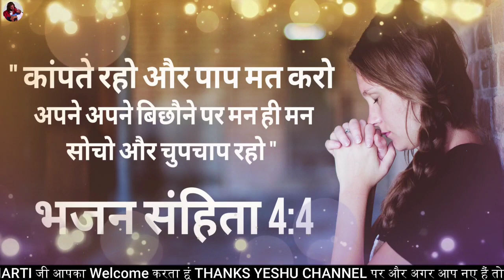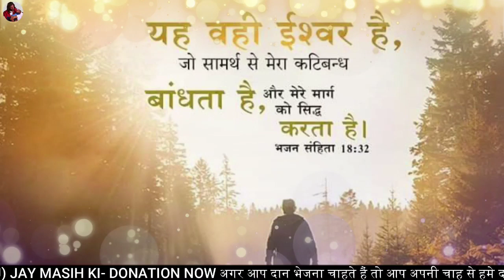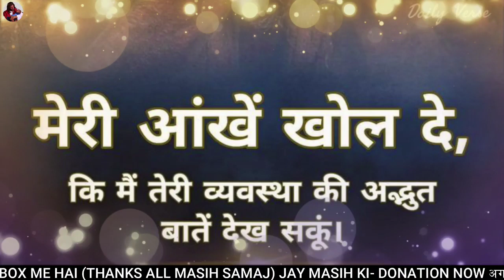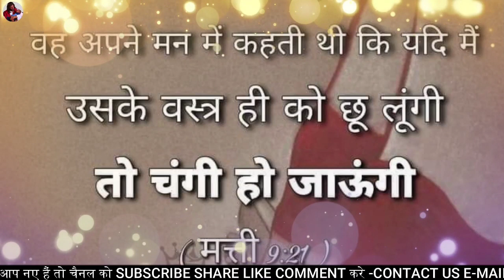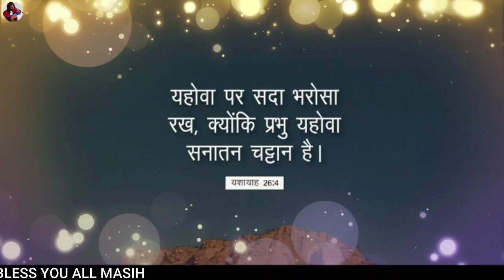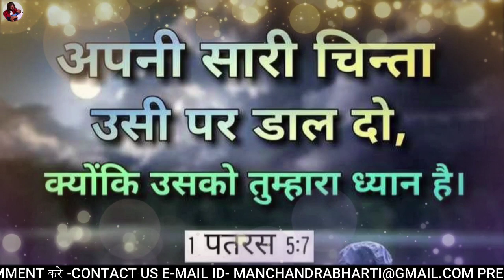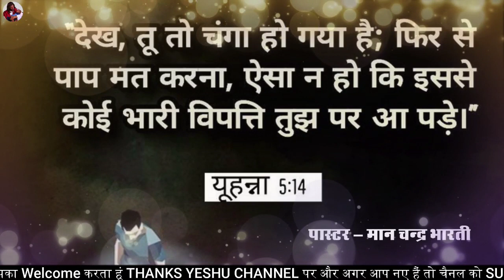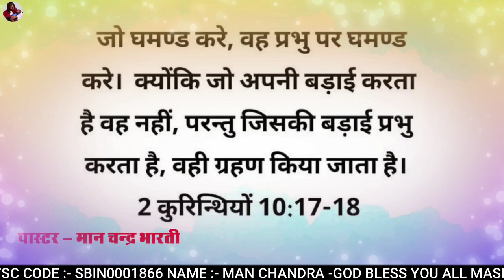घबराहट है अंदर तो प्रार्थना सुने | NIGHT PRAYER | BY MAN CHANDRA BHARTI